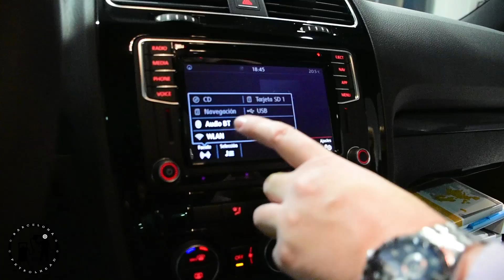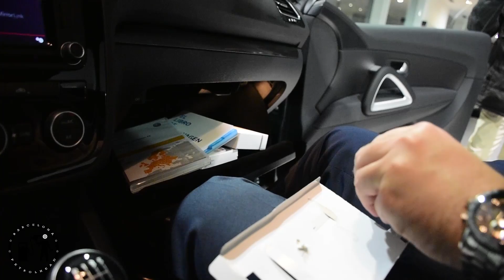MI NUEVO COCHE! BarcelonaPetrolhead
Os presento a mi nuevo coche, un Volkswagen Scirocco 1.4TSI 125cv!  Más adelante os lo enseñaré en detalle con una pequeña review! Y os contaré todo el proceso de compra y los mil problemas que tuve con Volkswagen!!

My Gear:
Nikon D5500
Nikkor 18-105mm